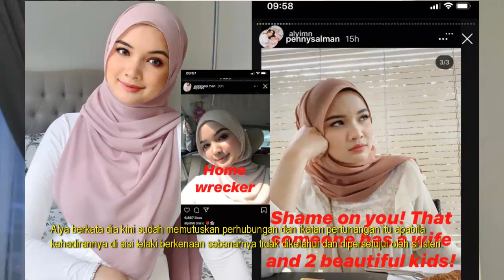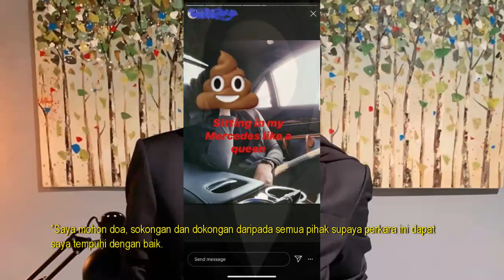Anak Pelakon Lagenda Azmil Mustapha, Alya Iman Buka Cerita BONGKAR Dakwaan Jadi Isteri Kedua